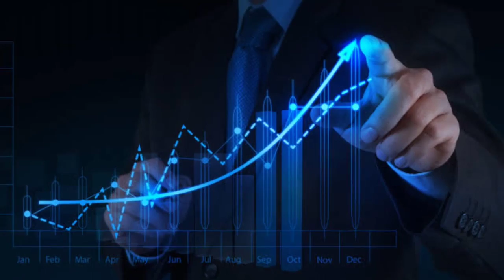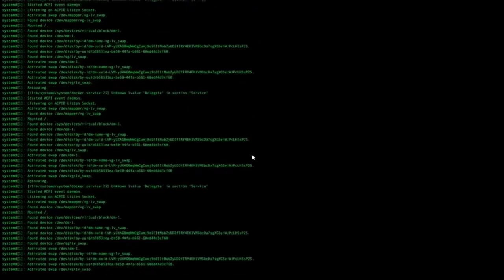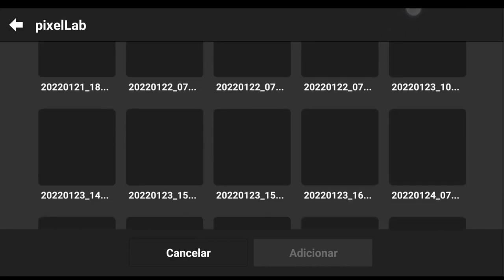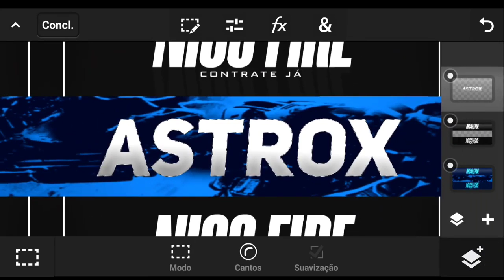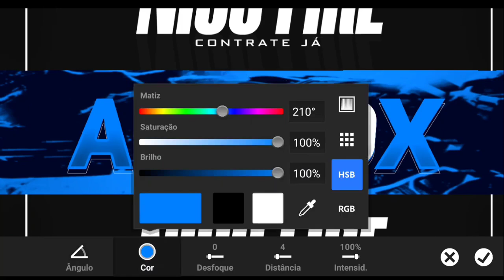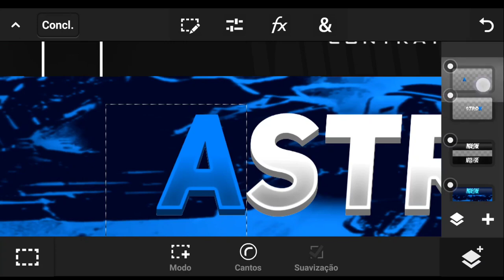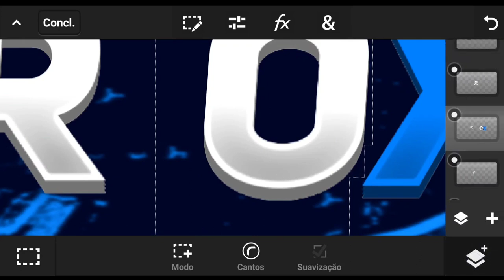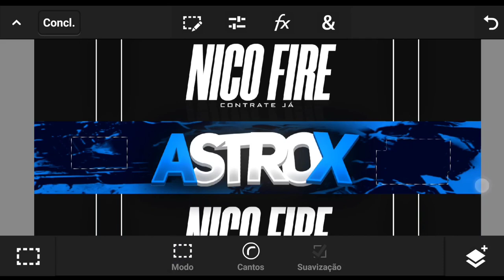✅[PASSO A PASSO] como fazer BANNER DIFERENCIADO de FORMA FÁCIL em 15 MINUTOS PELO CELULAR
Muita gente pesquisa, como fazer banner de free fire pelo ps touch.

Porém muita gente não faz a mínima ideia de como mexer com photoshop, e acaba achando difícil fazer.

Então hoje proponho algo diferente! Vou passar um banner profissional, simples e avançado em formato de template pronto para capa do canal!

Basta você baixar e fazer o passo a passo do vídeo, que é muito fácil e olha, fica muito top!

Sobre o banner:
Esse banner gamer é editável e grátis, você pode deixar ele na resolução 2048x1152, 2560x1440 e formato png para por no YouTube. Este banner profissional feito pelo android pode ser usado para o canal sem problemas.
Espero ajudar você, que pesquisa por como fazer banner pelo celular, como fazer banner e até criar banner pelo celular, e claro, como fazer capa para vídeo de freefire

💻MEU SETUP💻

🎙️GRAVADOR: Gravador Xiaomi
📱EDITOR: Kinemaster-vídeo editor E apl editor vídeo PowerDirector
☎️CELULAR: Redmi Note 9s
📠THUMBNAIL: Ps Touch